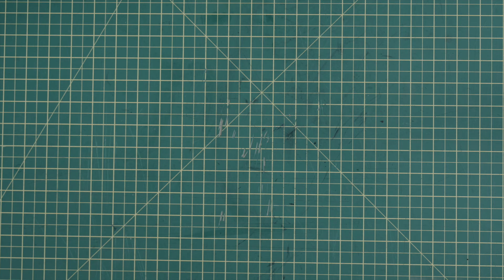NEW Everyday Carry Leather Sheath Build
Hey there, folks! How's it going? Ready to dive into some awesome DIY action? Well, hold onto your hats because today, we're cooking up something special – a killer leather sheath build for the newest addition to your toolkit: the Leatherman ARC multitool!

In this laid-back YouTube vid, we're gonna roll up our sleeves, grab some leather, and get down to business. Picture this: crafting your very own sheath that not only protects but adds a touch of style to your trusty multitool. We're talking about upgrading its game with a custom-made accessory that's as cool as it is practical.